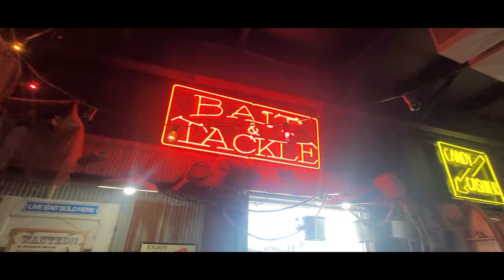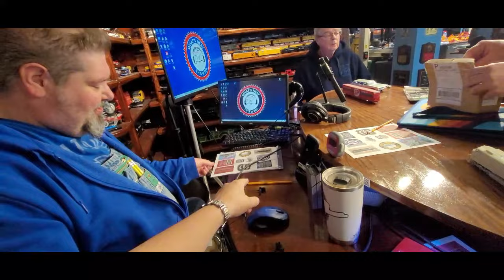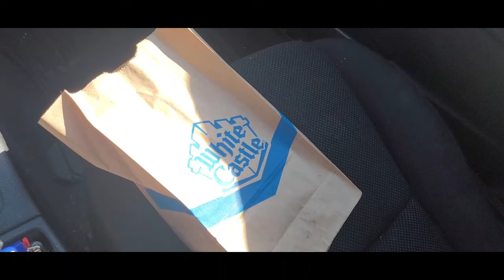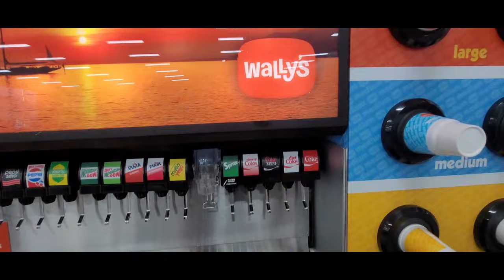Visiting Ken Patterson and Friends!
I was honored with the opportunity to be interviewed by Ken Patterson and the gang on his What's Neat This Week Podcast #254! Then we meet up with Daniel Coombs to railfan around the St. Louis area! I hope you enjoy this awesome weekend experience with me!

 If you enjoy the content being presented, feel free